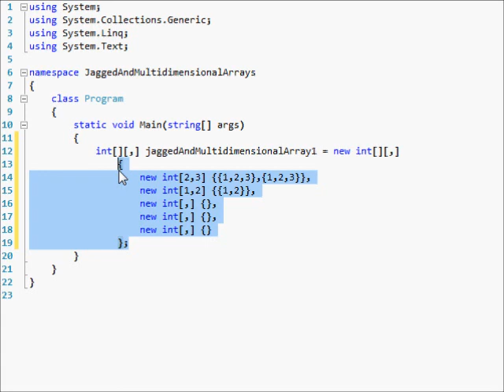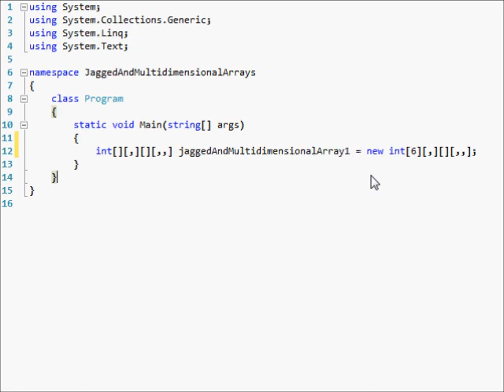C# Tutorial 18 - Combining Jagged and Multidimensional Arrays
Here we combine the jagged and multidimensional arrays into one big, annoying array.